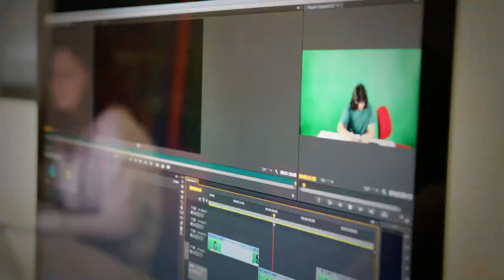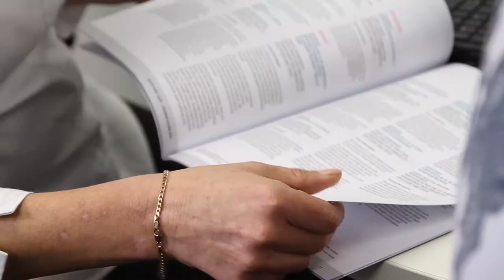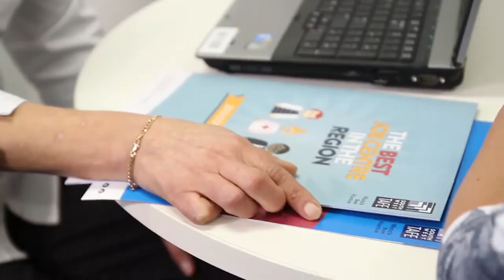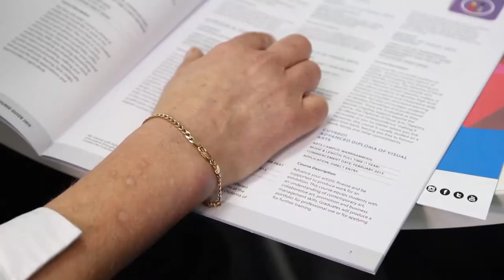Welcome to SWTAFE 2018